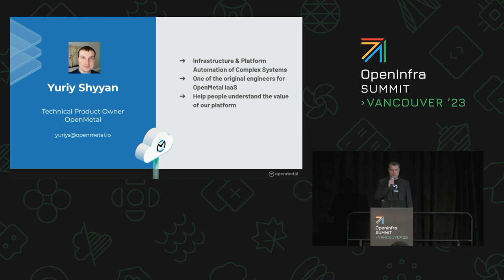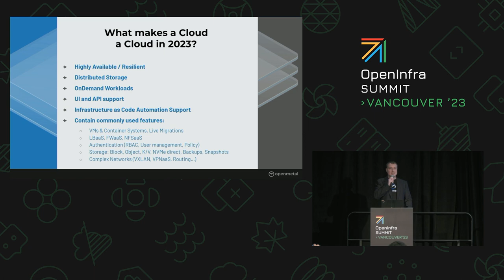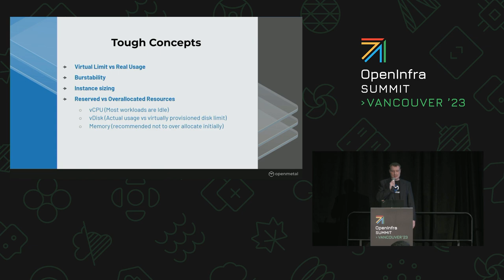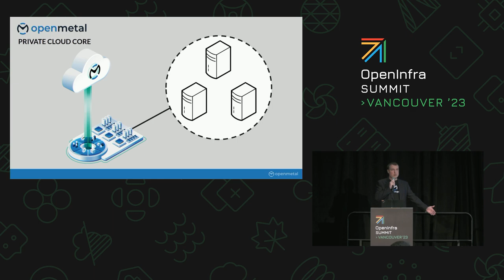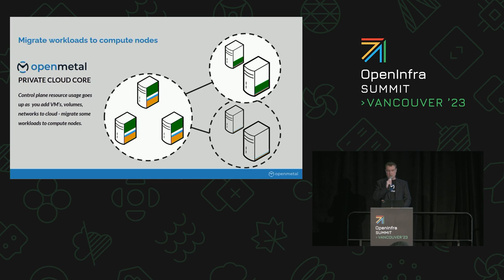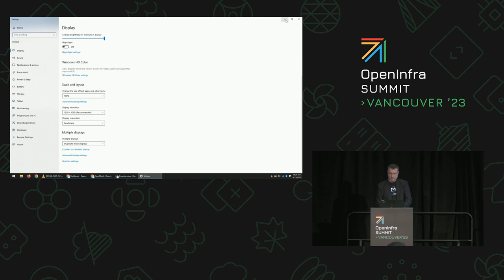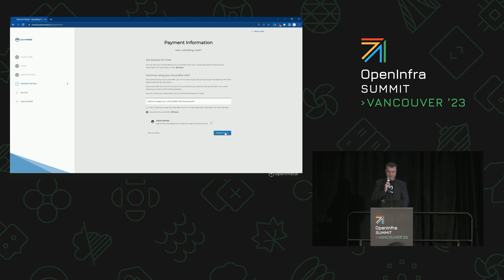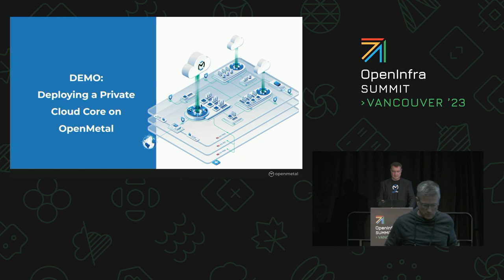Value Driven OpenStack & Ceph Clouds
In this talk, we will delve into the challenges faced by growing businesses when it comes to cloud infrastructure costs and vendor dependency. While starting development in the public cloud is oftentimes logical, the escalating expenses and lack of flexibility become apparent as companies expand. The cost of idle resources and the impact on pricing goods or services creates a pressing need for alternative solutions, whether it’s for development, staging or production.

We present OpenStack and Ceph as powerful tools for creating personalized cloud environments. By embracing these open-source technologies, businesses can leverage the same capabilities offered by public clouds, including VMs, Object Storage, Kubernetes, Load Balancers, shared file systems, and key/value stores and more. With OpenStack and Ceph, organizations can regain control over their infrastructure, extracting more value than they could otherwise at no cost.

By understanding the underlying technology and owning the resources of the entire cloud footprint, businesses can leverage excess capacity at no additional cost. We emphasize that access to expertise and assistance shouldn't be limited to industry giants but should be available to all, leveling the playing field.

Join us as we explore how OpenStack and Ceph clouds are effective solutions that empower businesses to escape vendor lock-in, reduce costs, and unlock the hidden potential of their own cloud environments. We discuss a safe landing footprint and a strategy for growth and scalability. Discover the freedom to innovate and the ability to tailor infrastructure to your specific needs, all while ensuring simplicity and scalability.

Speakers:
Yuriy Shyyan